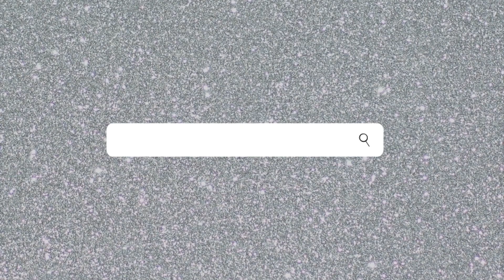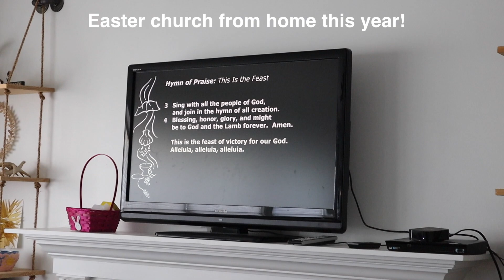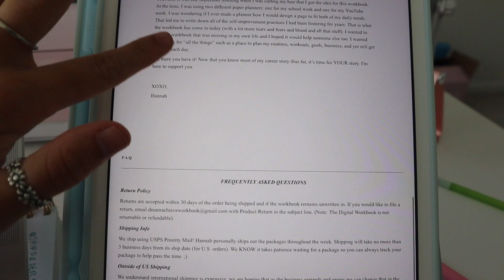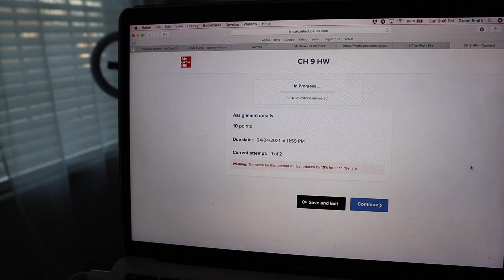SUNDAY VLOG: TikTok Made me Buy it Haul, Studying, Mizzou Online School, etc.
Productive and busy Sunday Reset vlog! Enjoying a slow easter morning where I show y'all what I got in my basket, + do a fun TikTok trending beauty haul. In the afternoon I focus on getting ahead on school work for the week!

PRODUCTIVE SUNDAY VLOG: TikTok Trend Ulta Haul, Studying, Digital To-Do list, + Easter Baskets

Grace Smith
7827 Town Square Ave
Suite 104-1070

Where do you go to school? I am a transfer student currently at Mizzou and community college!